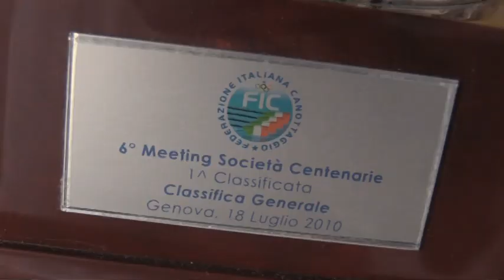Il Rowing Club Genovese abbraccia i suoi azzurri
Festa grande per il Rowing Club Genovese al termine della stagione internazionale presso la sede sociale di Porticciolo Duca degli Abruzzi al Molo Giano. Sentiamo Maria Ludovica Costa, Sofia Tanghetti, Lucia Rebuffo, Giada Danovaro, Ludovica D'Epifanio e Giorgio Gibelli Casaccia.